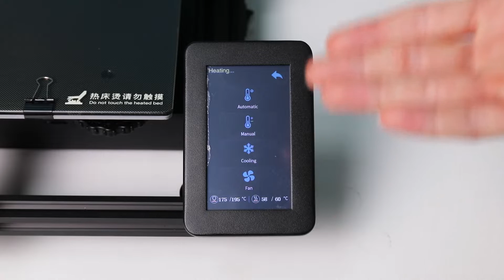How to Replace PTFE Tubing on All Bowden Style Printer including Sovol SV02 -- Installation Guide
Steps:
Step 1. Tools: a new PTFE tubing, a tube cutter, a side cutter
Step 2. Preheat the printer
Step 3. Unload the filament
Step 4. Remove the old PTFE tubing
Step 5. Measure the right length of the new tubing
Step 6. Install the new PTFE tubing